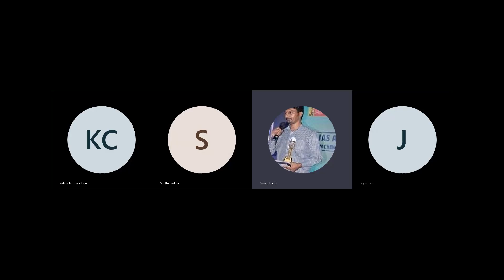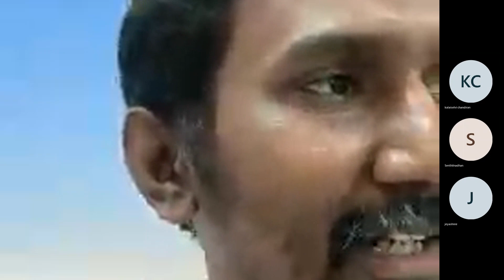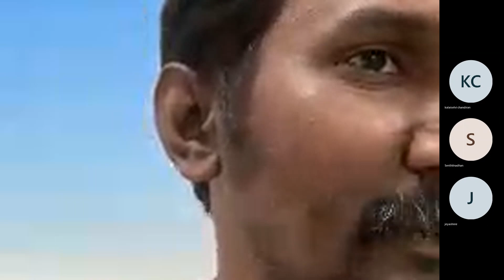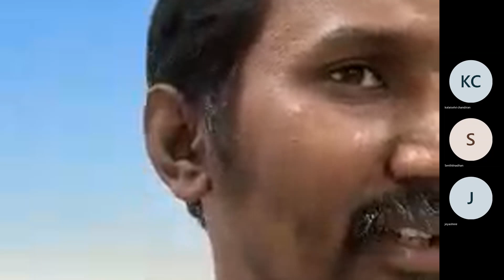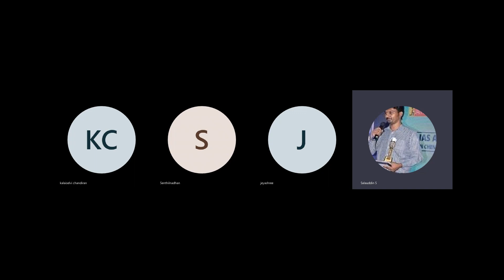INM - CRIPPS MISSION, QUIT INDIA, INA, WAVELL PLAN, MOUNTBATTEN PLAN 20221102 200623 Meeting Recordi